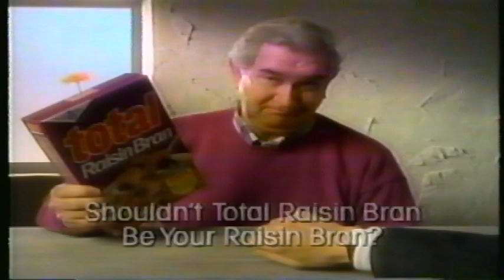Total Raisin Bran Cereal 1989 Commercial